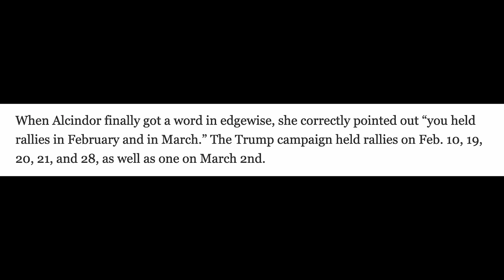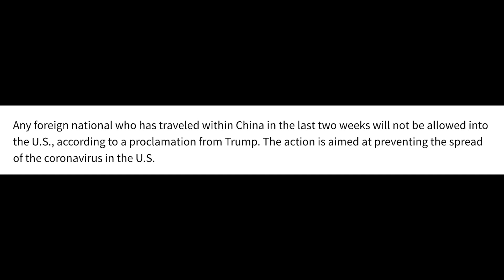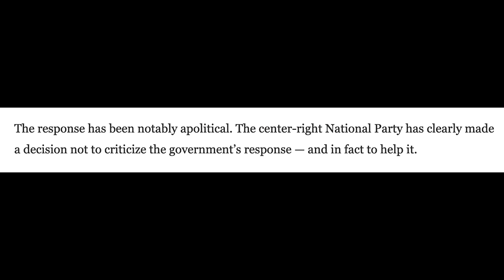Trump called out to his face for lying about holding rallies after the outbreak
BREAKING: Trump just got called out to his face for lying about holding rallies after the outbreak.

To demand that the media stop repeating Trump’s dangerous lies, sign